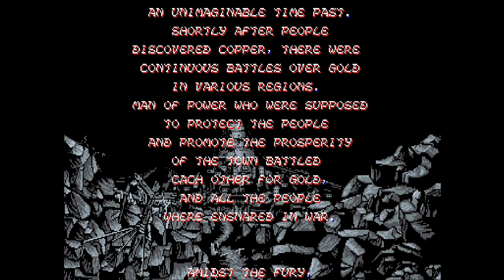(425) Blandia con un crédito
Videojuego arcade del año 1992 de la compañia Allumer.